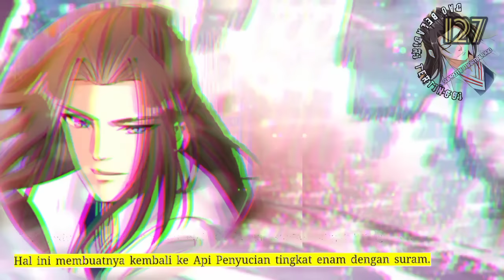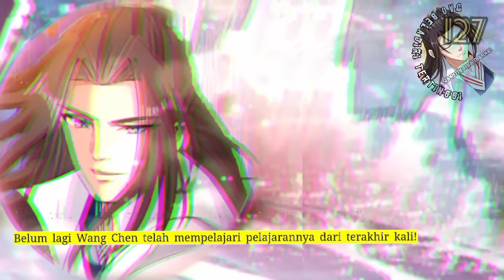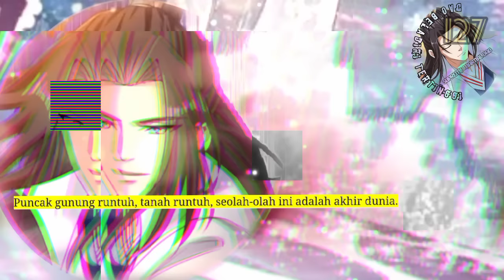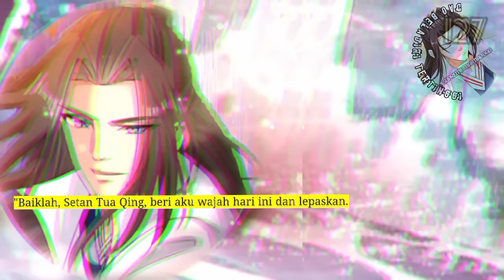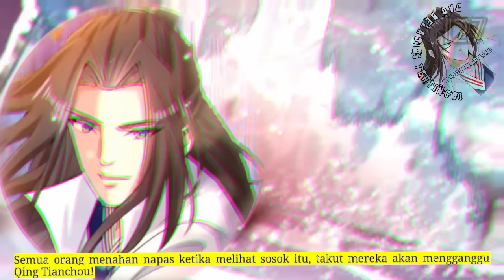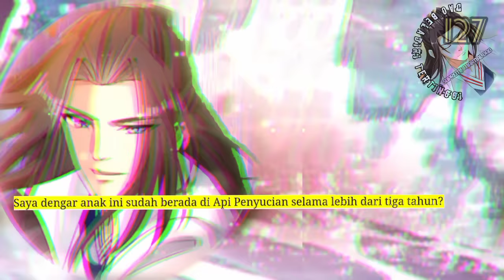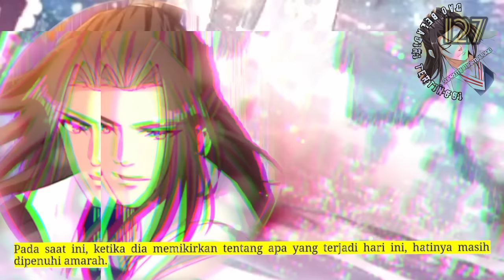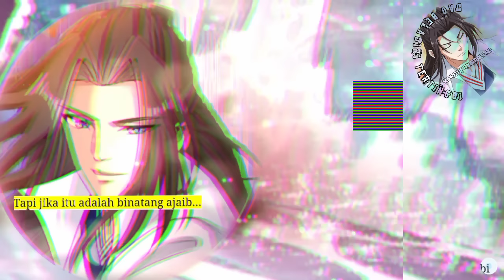Dao Beladiri Tertinggi season 127